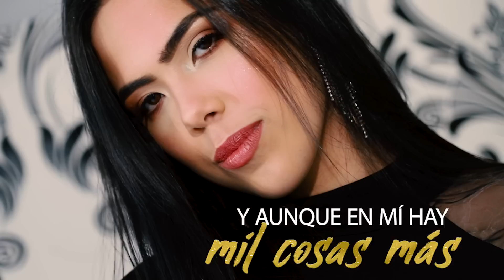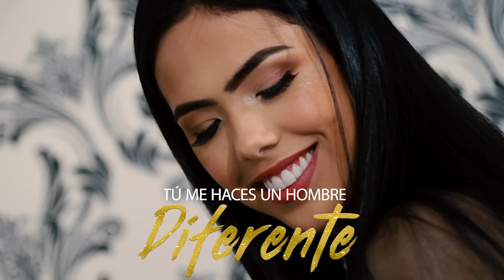Diferente - Junior Diaz (Video Lyric)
La historia de una mujer que hizo a un hombre DIFERENTE. Una cancion hecha con mucho cariño para todos ustedes...

Autor: Aldair Gomez

Grabada en: Snare Records - Omar Kirius
Produccion de video: Vicente Alvarado - Adan Cuevas
Produccion Musical: Junior Diaz - Carlos Fuenmayor
Arreglos Musicales: Junior Diaz - Carlos Fuenmayor
Voz Principal: Junior Diaz
Acordeon: Junior Diaz
Coros: Juanma Faneite
Guitarra: Carlos Fuenmayor
Bajo: Anderson Fuenmayor
Caja: Luis Lambraño
Guacharaca: Luis Lambraño
Teclado: Wilker Rojas
Timbal: Franklin Semprun
Bateria: Franklin Semprun
Congas: Endrick El titi congas

Mezcla By: Omar Kirius